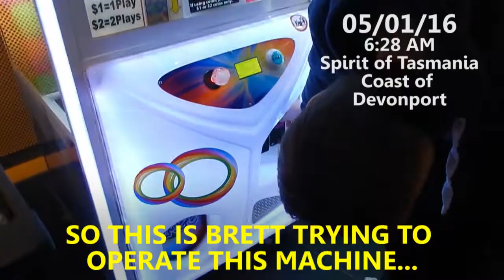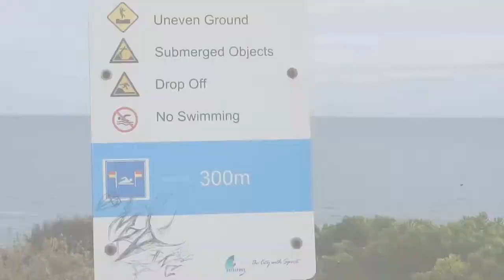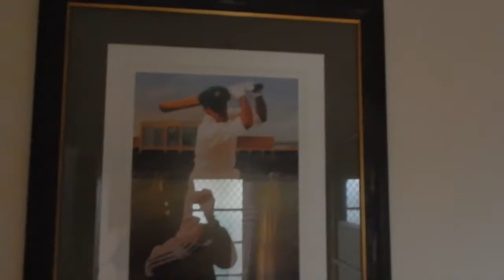Tasmania: A Schoolies Trip of a Lifetime Ep 2 - Day 2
Directed, Filmed & Edited: Brett Hamilton
Additional Footage: Dylan Hughes, Lucas Ogden, Mark Morante, Hayden Foster
Additional Editing: Tylah Sowerby
Audio Mixing: Bailey Fielding

"Feelin' Good"
WRITTEN & PERFORMED
BY PURPLE PLANET

"Happy Days"
WRITTEN & PERFORMED
BY PURPLE PLANET

"Flying High"
WRITTEN & PERFORMED
BY PURPLE PLANET